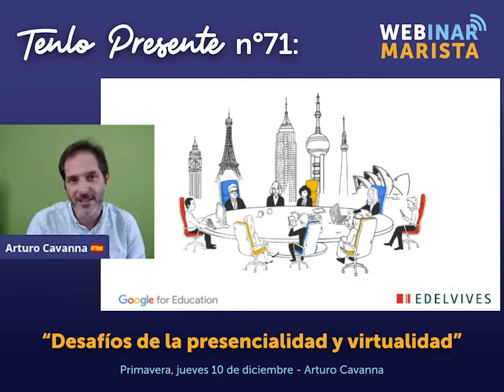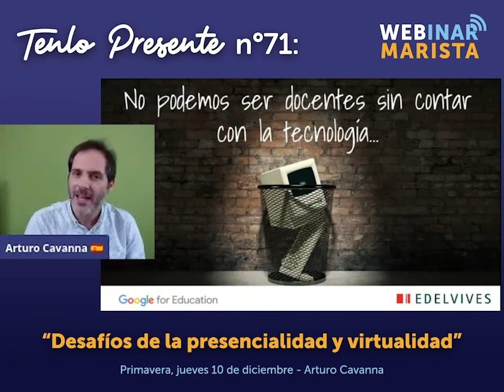Tenlo Presente n°71: “Desafíos de la presencialidad y virtualidad”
Arturo Cavanna de Edelvives Marista nos sitúa en las problemáticas de hoy, con sus respectivas oportunidades, y los desafíos de la educación con la presencialidad y virtualidad que tendremos por delante.